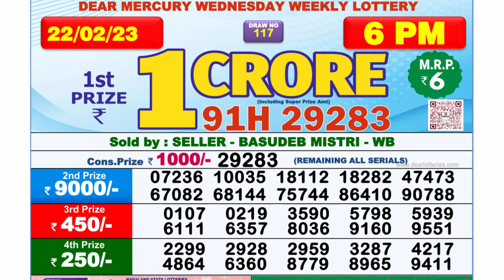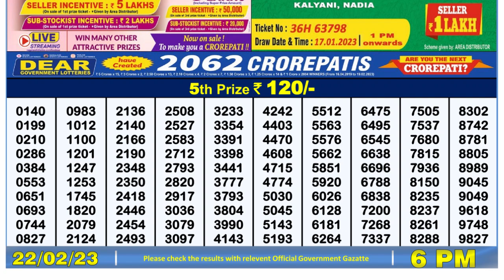🔴 Lottery Sambad Live 06:00pm 22/02/2023 Day Nagaland State Dear Lottery Result Pdf Download